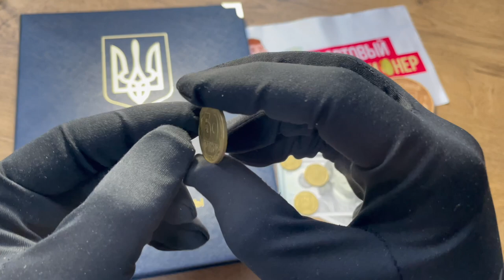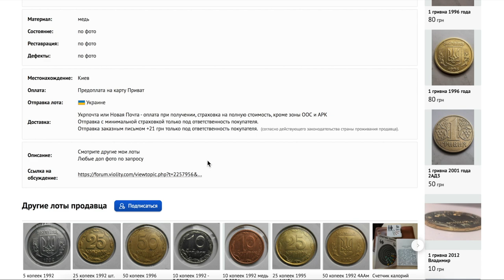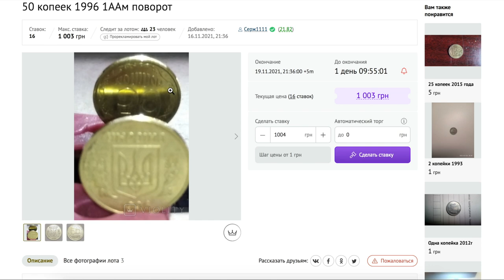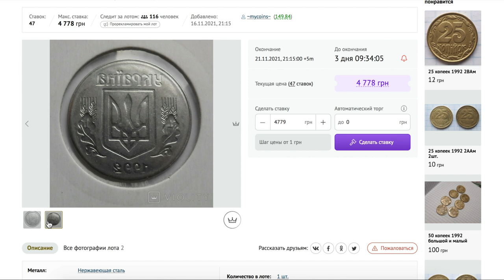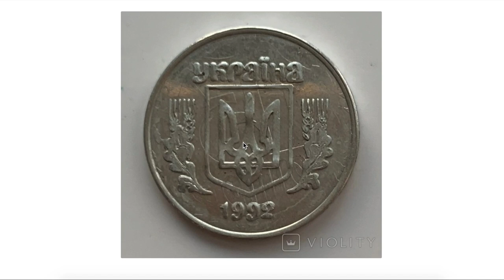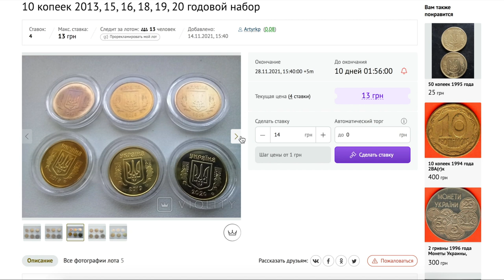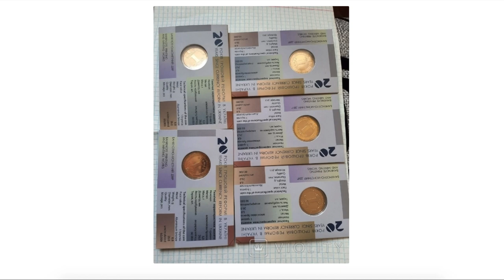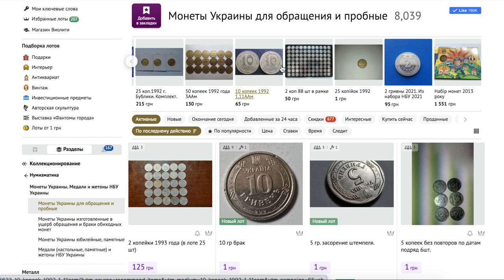🔥ТОП лотов на Виолити Купи эти монеты и заработай ❗ Нумизматика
В этом видео покажу вам редкие монеты Украины на которых можно заработать